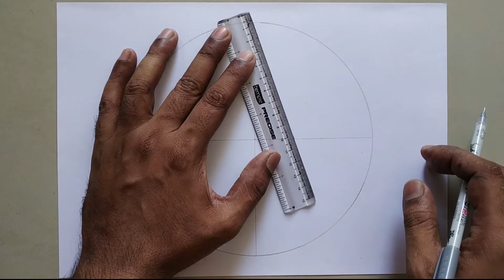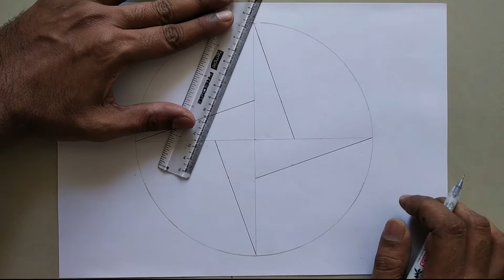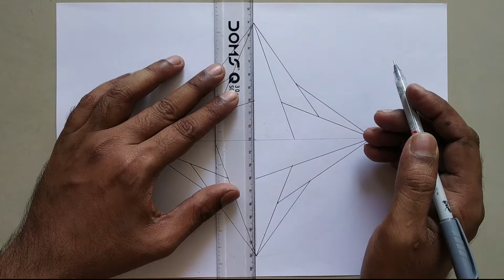How To Draw 3D Geometric Design || Spirograph Pattern Drawing || Learn & Art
Geometric Design
Draw Geometric Design || Geometric Circle Art With Painting || Triangle Mandala Art
Material Requirement :-
1.Pencil
2.Eraser
3.Drawing Paper
4.Black Pen
5.Scale
6.Protactor
7.Compas

Easy Way to make Geometric Drawing with Compass and Scale
Easy way to draw Geometric Drawing & Painting and made nice picture.

Draw a simple perfect Geometric Drawing and a complex pattern step by step in Easy Way.